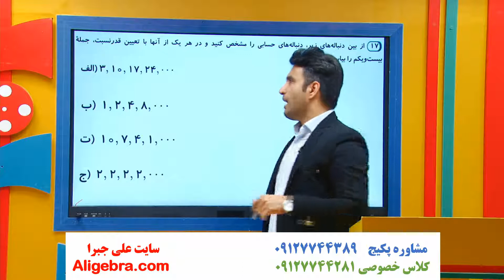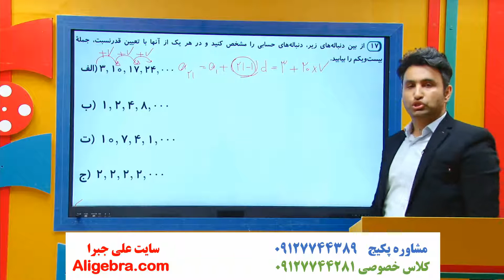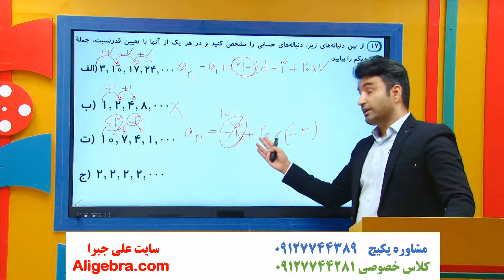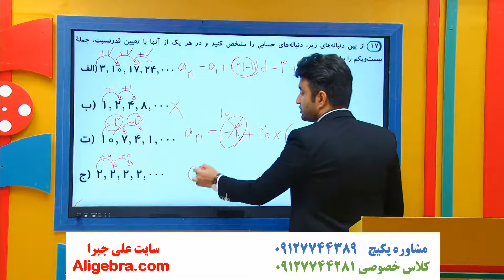نمونه سوال ریاضی دهم تجربی علی هاشمی فصل اول پاسخ تمرین 17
در این فیلم، نمونه سوال ریاضی دهم تجربی علی هاشمی فصل اول پاسخ تمرین 17 را خواهید دید.

این ویدیو از پکیج حل نمونه سوال امتحانی فصل اول ریاضی دهم تجربی (ریاضی 1) سایت علی جبرا انتخاب شده است.

برای دانلود فیلم های (نمونه سوال و حل تمرین) فصل مجموعه، الگو و دنباله ریاضی دهم تجربی در سایت علی جبرا بر روی لینک زیر کلیک کنید.